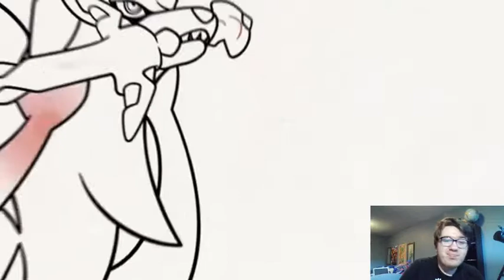Pokemon Sword or Shield?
I know I don't make Pokemon videos deal with it.